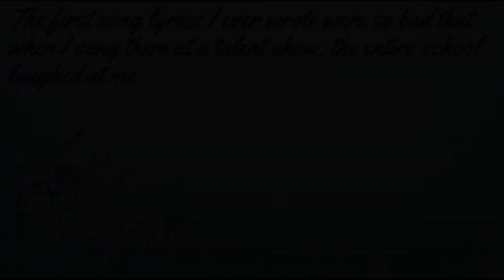Ai's Past {YanSim Animatic}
Imagine that